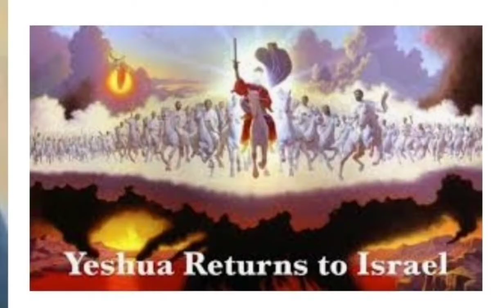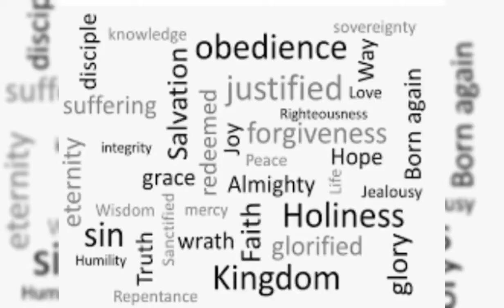There is a famine coming but God said don't worry what you will eat & drink for even birds are fed.